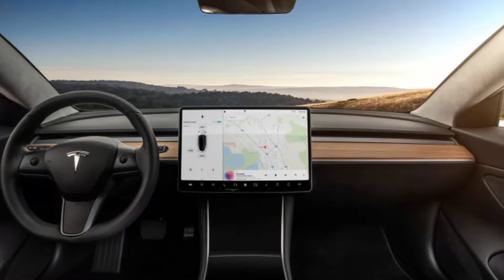Tesla Was Under SEC Investigation for a Year Over Model 3 Sales Autocars Addict